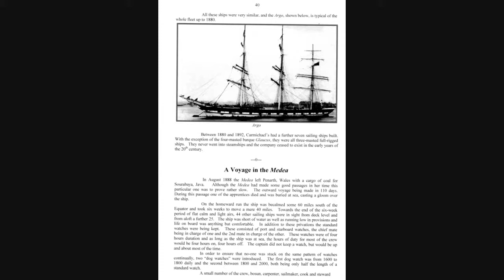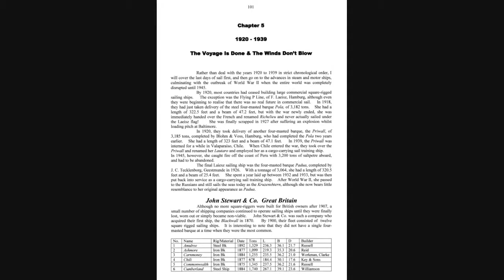The Voyage Is Done & The Winds Don't Blow (Book)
This short slide show shows a selection of pages from my book, "The Voyage Is Done & The Winds Don't Blow.:    It covers the transition from sailing ships to steamships between the years 1840 to 1939.    Please click on an image to pause the slideshow.   Click on it again to resume.